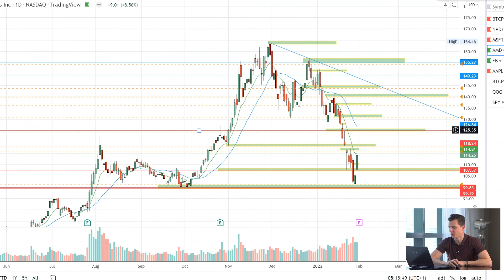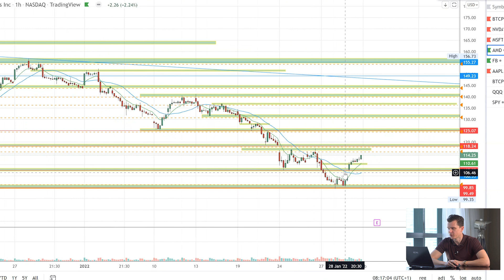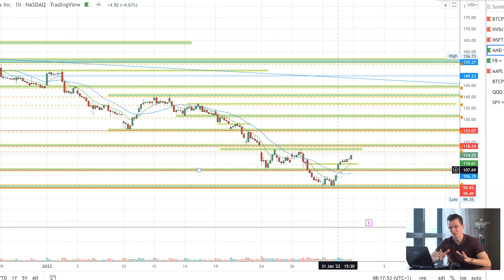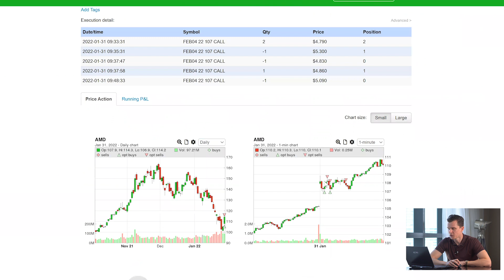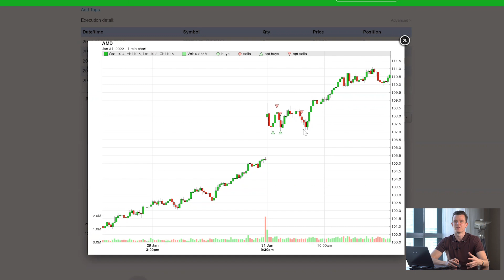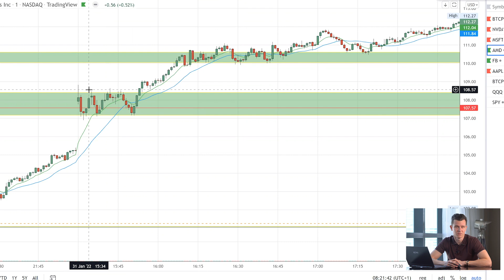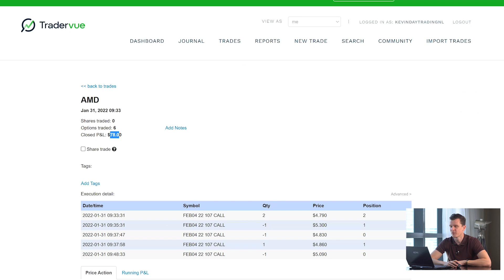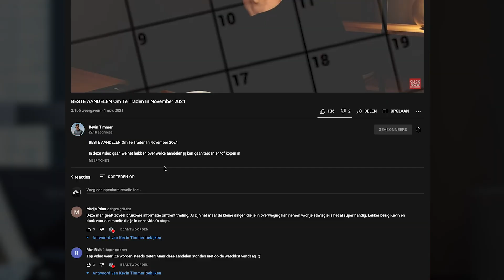$500 FOUT in een DAY TRADE